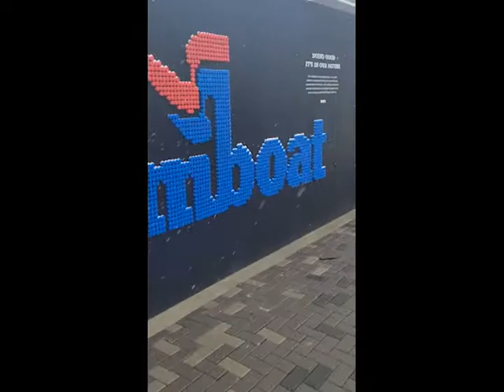WE Both agreed that STEAMBOAT SPRINGS is the place to be!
This is a compilation video of most of what I've been giving y'all plus some not seen before!
As always PEACE LOVE & BLESSINGS!!!

Artist: LiQWYD
Song: Help Me